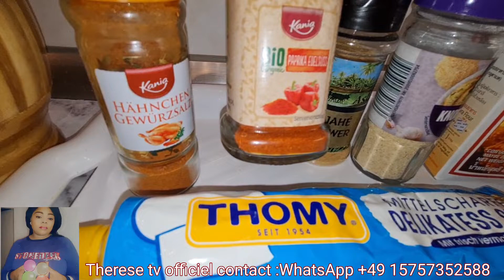CHICKEN WINGS | THERESE TV OFFICIEL